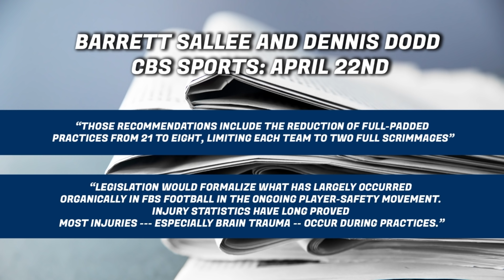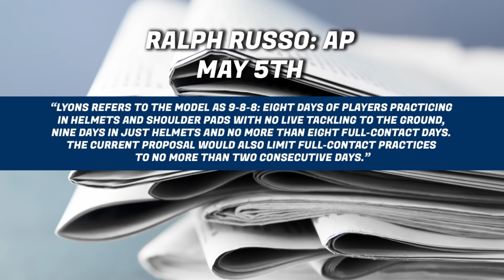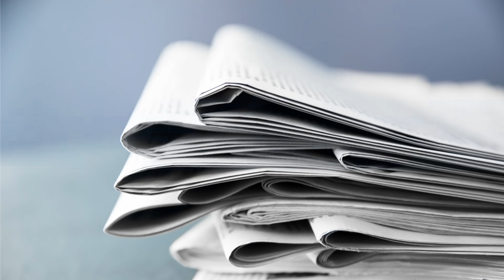Digging Into the Penn State Quarterback Problem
It's been widely known that the Penn State Nittany Lions were thin at quarterback. Transfers over the past three seasons have led to just three scholarship quarterbacks on the roster, led by senior Sean Clifford. The worst possible scenario happened on Saturday, and Clifford went down with an injury, not to return.

His backup, Ta'Quan Roberson played poorly in the game, completing just seven passes for less than 50 yards. How did Penn State get into the situation where their backup quarterback was so ill prepared? Host Thomas Frank Carr delves into the situations surrounding college football, rather than the team itself to try and find reasons why James Franklin and his staff would not be able to prepare their backup to be more effective.

He examines practice rules, time limits, padded practice limits, and more as well as the expectations of Roberson as a four-star prospect in the class of 2019.  While there may not be a reason that Penn State fans are happy with, T-Frank points out the circumstances that led to his play on Saturday.